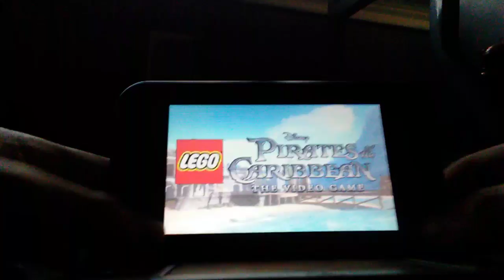Pirates of the Caribbean game play